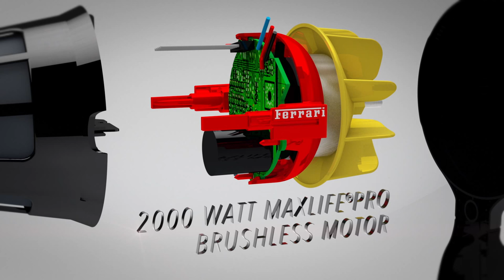BabylissPRO RAPIDO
The new BabylissPRO RAPIDO dryer is the lightest high-performance professional dryer in the world!